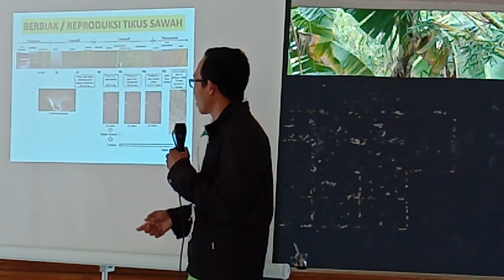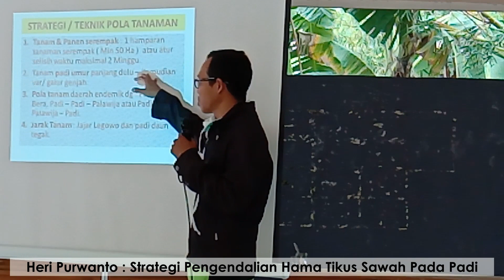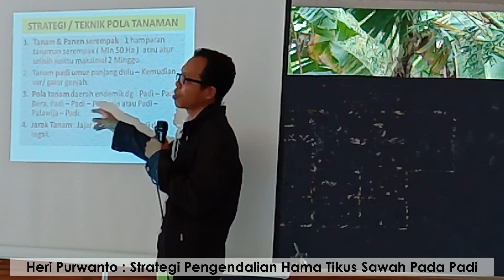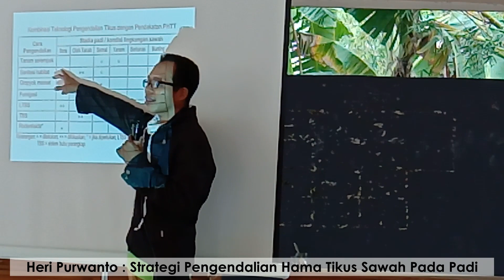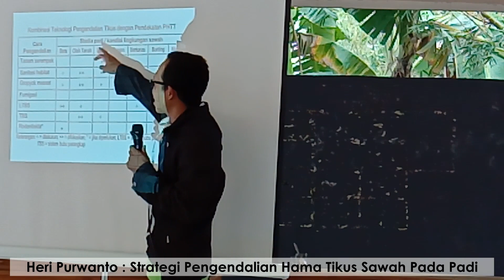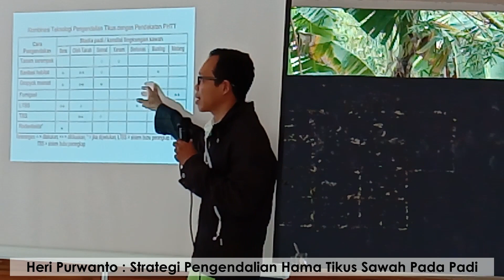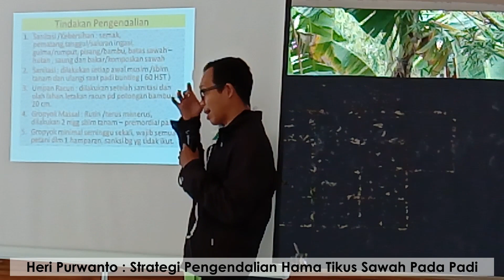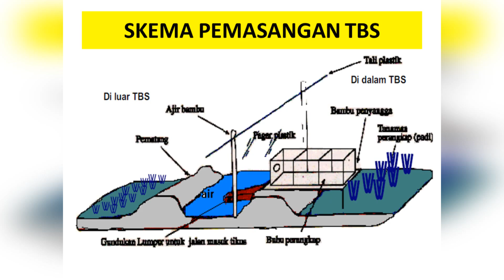Strategi Pengendalian Hama Tikus Sawah Pada Tanaman Padi - PHTT Seri 2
Petani harus tahu strategi dalam pengendalian hama tikus sawah dengan mengikuti fase stadia tanaman padi.
Proses pengendalian hama tikus sawah yang tidak sesuai waktunya ( timing) akan berdampak kegiatan pengendalian hama tikus sawah kurang efektif dan efisien.
Pengendalian hama tikus sawah dibutuhkan kekompakan oleh semua anggota petani dalam 1 kawasan ( minimal dalam luasan lahan 10 Ha) dan dilakukan secara terorganisir berkelanjutan.

Penjelasan lebih lanjut terkait inovasi dan kreatifitas di dunia agropreneur silahkan kunjungi halaman web blog kami dengan cara clik link tautan dibawah ini :

Call Center :
AGRO MAS NUSANTARA
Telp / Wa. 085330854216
Lamongan - Jawa Timur.